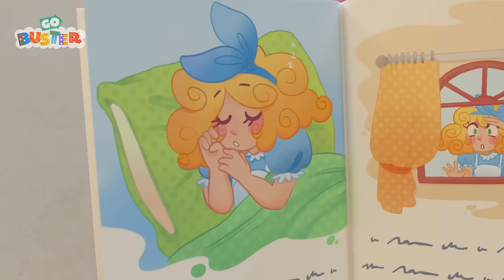Singalong! Gardener Buster 🌿 | Go Learn With Buster | Videos for Kids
Buster as turns into a gardener, and decides to grow some yummy vegetables in his back yard!

🎬EPISODES

00:00 Buster the Gardener (Grow Vegetables at Home)
02:10 Fireworks with Family Fun
04:09 Itsy Bitsy Spider
06:05 Buster Changes Color
08:05 Face Your Fears Buster! - Christmas Talent Show
10:04 Frozen Buster
12:06 Chocolate Easter Egg Hunt - Buster's Tummy Ache
14:06 Buster's Story Time - Goldilocks and the Three Bears
16:07 The Remote Control Car - Sharing is Caring
18:08 Super Hero Buster
20:11 The Smashed Flowerpot - Mommy to the Rescue
22:10 Wheels on the Jingle Bell Bus
24:11 Buster's Trip to the Supermarket - Where Did Grandpa Go?
26:14 Hunting for Buried Treasure
28:14 Construction Site Rap
30:18 Buster and the Sleigh - Song
32:20 Skidding Race in Muddy Puddles - A Stormy Day
34:19 Digger Builds a Wobbly Birthday Ice Cream
36:17 Snow Ball Fight!
38:20 Do It Right
40:20 I'm a Superhero Song
42:29 Happy Birthday - Celebrate Buster’s Birthday!
44:21 Buster Plays Soccer